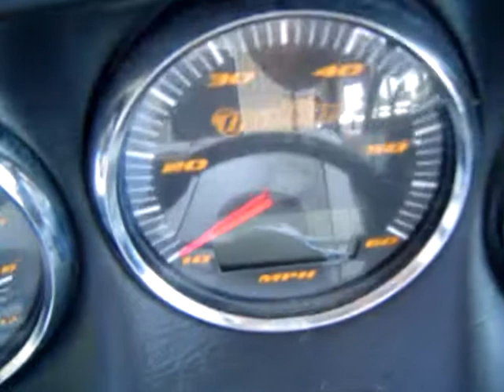2005 MALIBU V RIDE in LAKE PLACID, FL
2005 MALIBU V RIDE in LAKE PLACID, FL for sale on BoatTrader.com